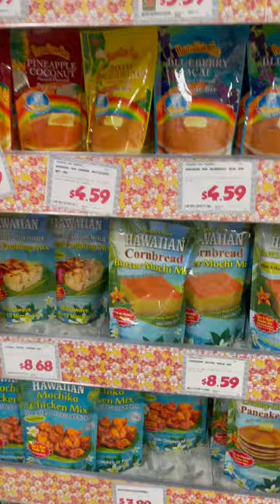Shopping at Tokyo Central and Marukai Market in San Diego! Don Quijote Sister Stores!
These stores are so great! I found way too many food items and, of course, cute stuff!